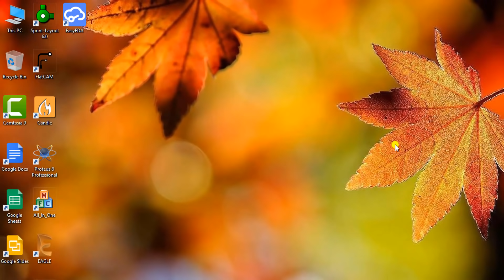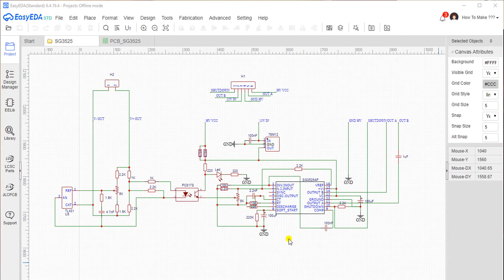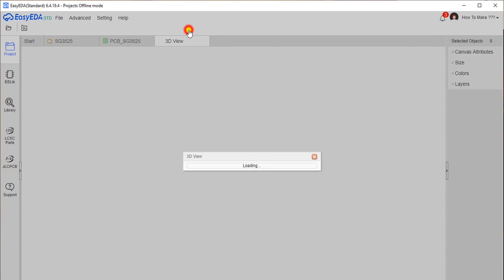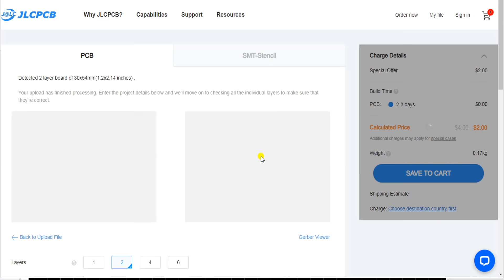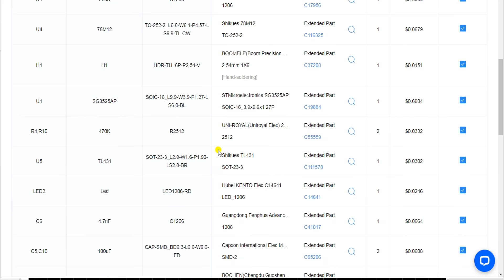Design 600W 24V Control Board with EasyEDA Software.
►I hope you like my project, you can give me a coffee to make a new video of high quality.